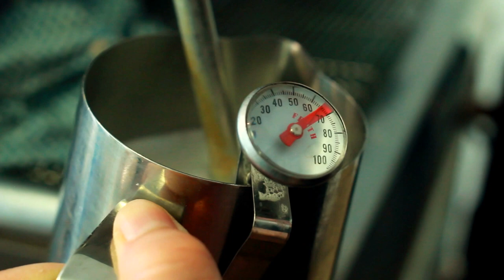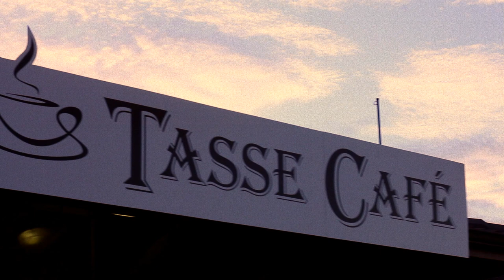Tasse Cafe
We're a lovely vintage style cafe located in Mornington, Dunedin, NZ.
Come and visit us! We'd love to see you!!